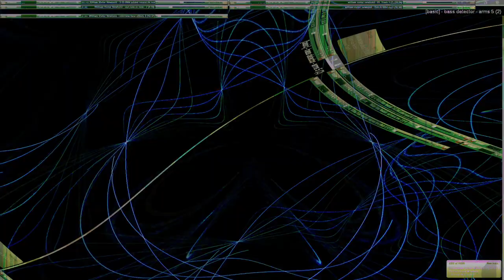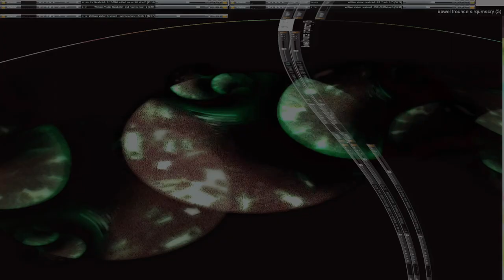Movie 24 10 02 21h52m47s